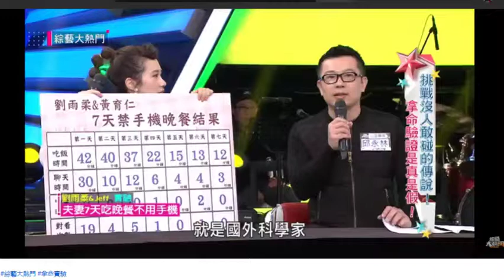手机上瘾等于毒品上瘾!! OMG!!!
吴宗宪 lulu 陈汉典 综艺大热门
三立